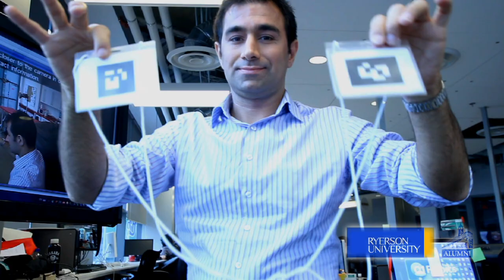Hossein Rahnama, 2012 Ryerson Alumni Achievement Award Recipient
Hossein Rahnama, Computer Science '03, Electrical and Computer Engineering '06 (Masters of Applied Science), '10 (Doctorate), Associate Director, Digital Media Zone, Ryerson University

Hossein Rahnama is the associate director of Ryerson University's Digital Media Zone, where he leads its market-driven research arm, facilitating and encouraging industry partnerships with DMZ companies and teams. He also leads the DMZ research team Flybits, where undergraduate and graduate students work together to break new ground in mobile and pervasive computing, with specific interests in the transit, transport and security industries. In 2010, the Flybits team launched the Mobile Transit Companion for the Paris Metro Authority, a mobile application that provides passengers in transit with live, customized data. Hossein is the research director of the Ubiquitous Computing Group at Ryerson, and an instructor in the university's Department of Computer Science. He has more than 15 publications and patents on ubiquitous and pervasive computing to his name.